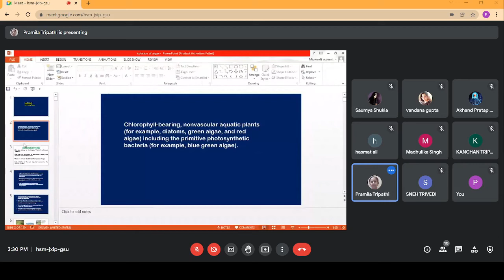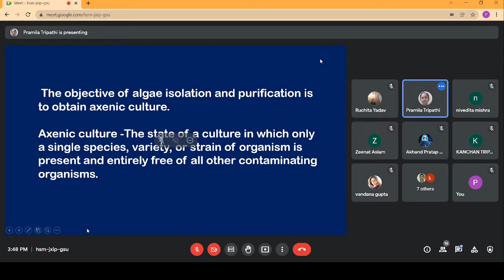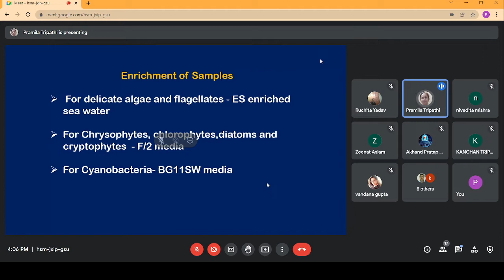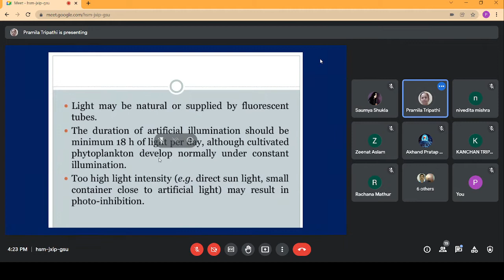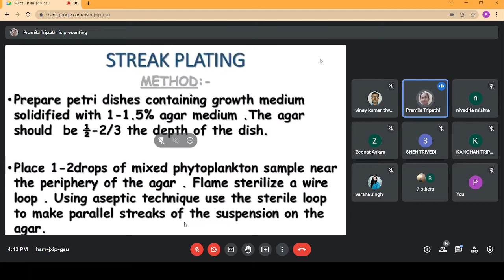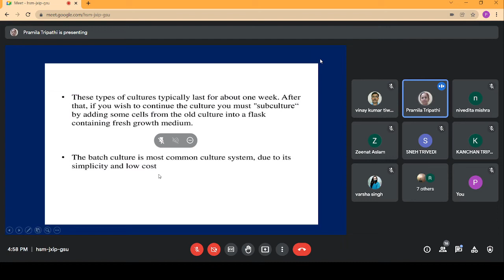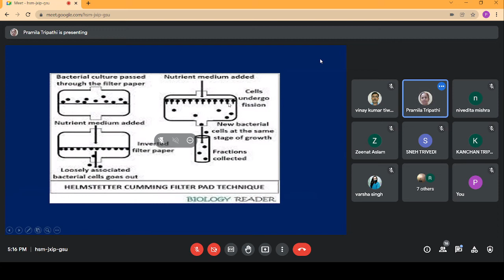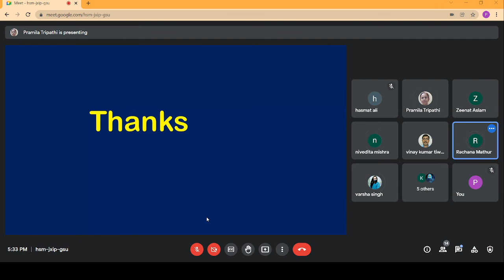Isolation and Culture Of Algae || Department Of Botany || CSJMU Kanpur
Topic: Isolation and Culture Of Algae
Lecture by: Dr. Pramila Tripathi